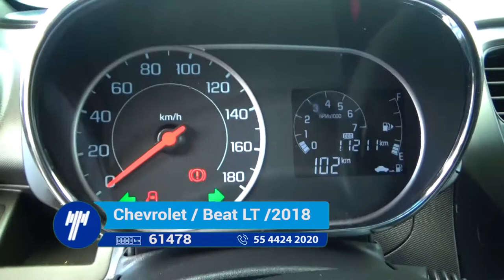Chevrolet / Beat / 2020 - LT008427